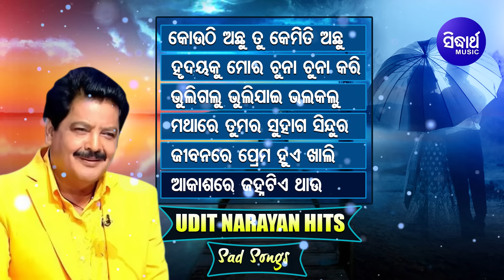KOUTHI ACHHU TU KEMITI ACHHU & Other Sad Hits Of UDIT NARAYAN | Audio Jukebox | Sidharth Music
For Caller Tune : Operator Codes :

Kouthi Achhu Kemiti Achhu - 00:00

Hrudayaku Mora Chuna Chuna Kari - 04:08

Bhuligalu Bhulijau Bhalakalu - 08:53

Mathare Tumara Suhaga Sindura - 13:53

Jibanare Prema Hue Khali - 18:22

Akashare Janhatie Thau -22:37